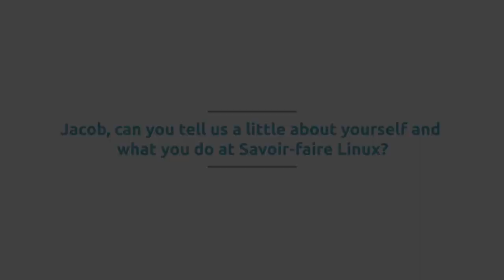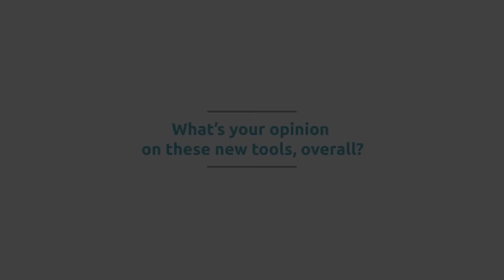Comment améliorer le déploiement et les performances de vos applications grâce l'opensource ?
Jacob Cook, directeur de projet et consultant en logiciel libre à Savoir-faire Linux présente les différentes stratégies et solutions opensource comme Docker, Jenkins ou GitLab CI qui permettent d'améliorer grandement vos processus de développement, de déploiement et de livraison de vos applications. Ces différentes solutions peuvent être entre autre la mise en place d'un pipeline de livraison continue et d'environnements isolés à l'intérieur de conteneurs.

Réalisation : Antoine Julien